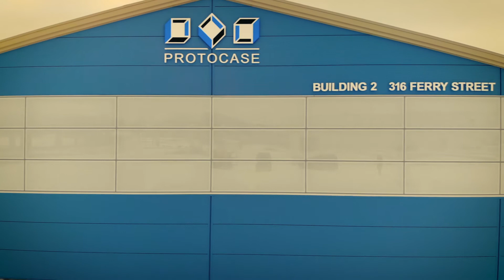Beautiful daylight with SoleraWall in Protocase's Insulated Metal Panel Manufacturing Expansion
Did you know you can add daylighting into your next Insulated Metal Panel project that offers a lower cost, faster build times, higher thermal performance and diffused natural daylight?

SoleraWall provides your building with the above benefits and more. Let us help you create the ultimate Insulated Metal Panel building